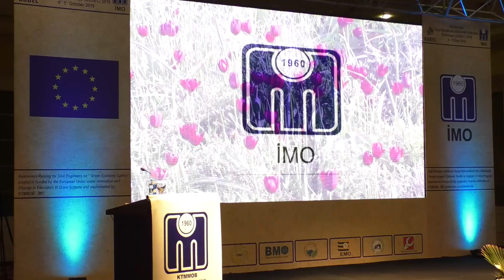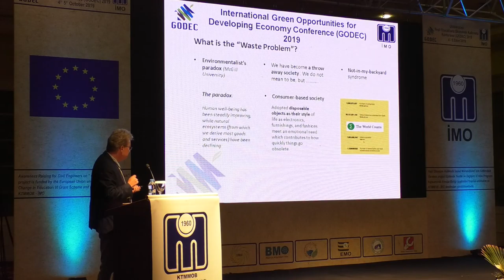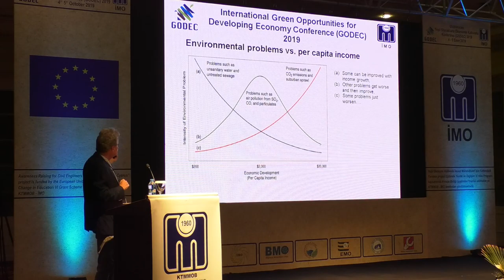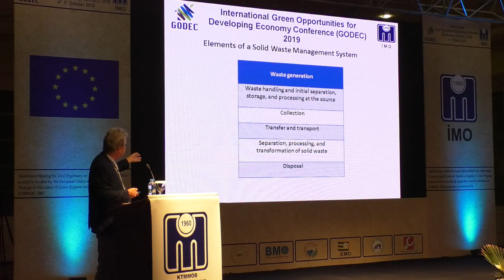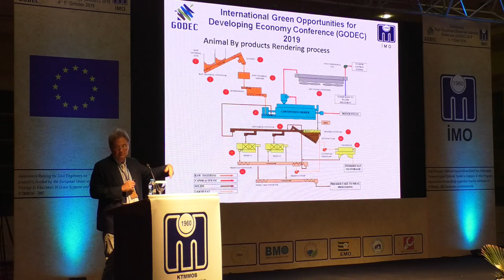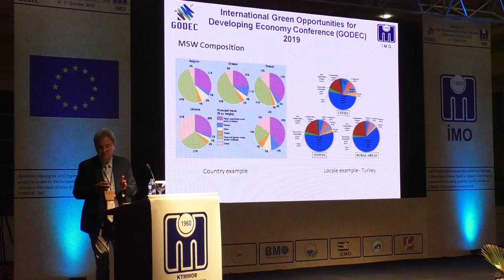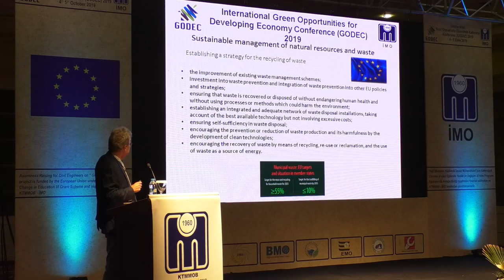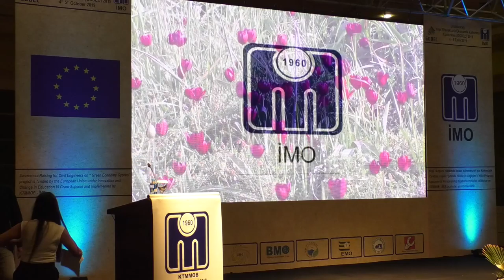D2-S3-P3 - Nikola Milutinovic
Waste Management and Environmental Sustainability